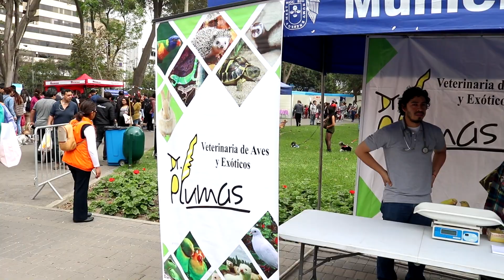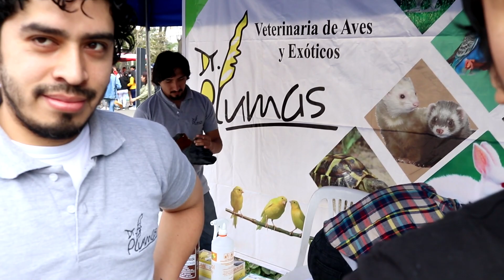Dia de la mascota I Circuito Mágico del Agua I Erizos I Hurones I Gavilanes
En esta oportunidad estuvimos en el Circuito mágico del Agua enseñando a nuestras mascotas junto a la veterinaria Doctor Plumas. Organizado por la Municipalidad de Lima.

Recuerden seguirme en Instagram:

@Lafaunadehanz   ( Intagram Personal )

" Erizos Africanos Lima Peru "
TIENDA:

INSTAGRAM de Erizos: @erizosafricanosLimaPeru

INSTAGRAM de Sugar Glider : @SugarGliderPeru

INSTAGRAM de Hurones : @Huronesamericansnoutperu